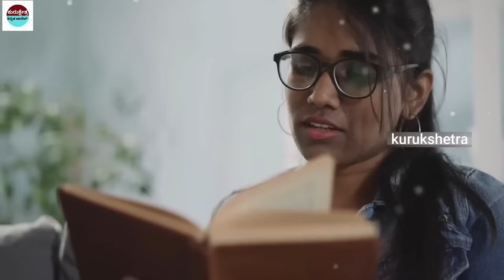IAS ಆದ ಹಿಂದೂ ಯುವತಿ .. ಮುಸ್ಲಿಂ ವ್ಯಕ್ತಿಯ ಗುಡಿಸಲಿಗೆ ಬಂದು ಏನು ಮಾಡಿದಳು ?kurukshetrakannadachannel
mystery of saamba
KannadaStories
pouraanika naataka
pouranika kathegalu
nammaithihaasa

topfactsinKannada
Kannadafacts
amazing facts in Kannada
factsinKannada
facts
interestingfacts
unknown facts

 🎵 Track Info:
Title : Dreams Become Real
Genre : Classical
Mood : Sad